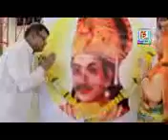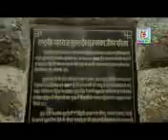धन्य बा हो राजभर समाज निर्माता वीरेंद्र प्रताप राजभर महाराजा सुहेलदेव फ़िल्म्स प्रोडक्शन